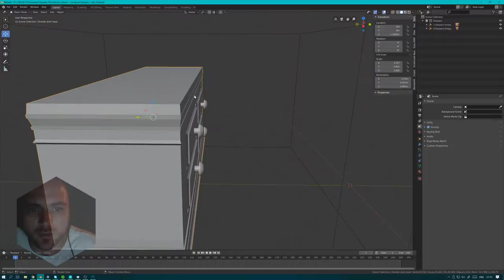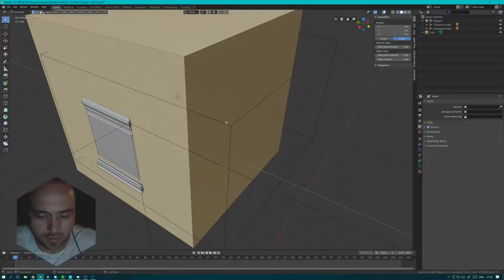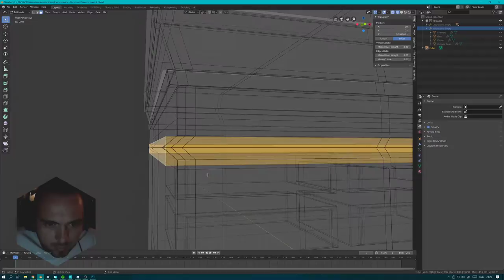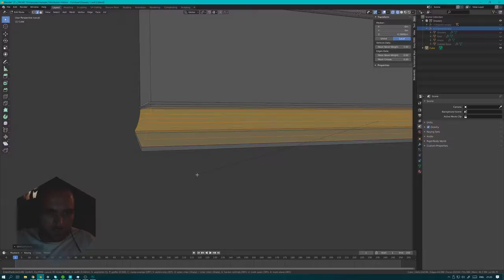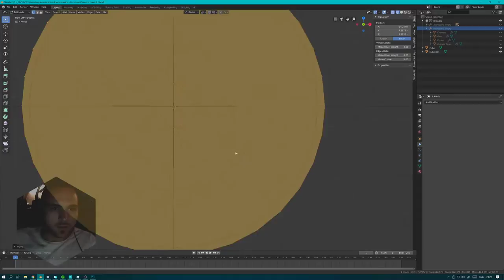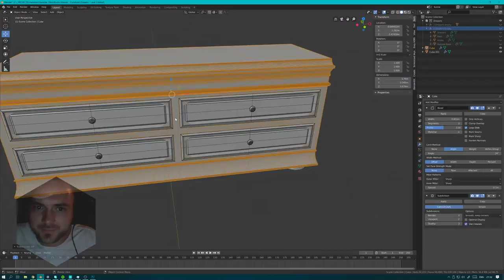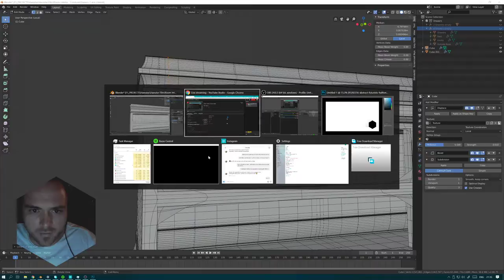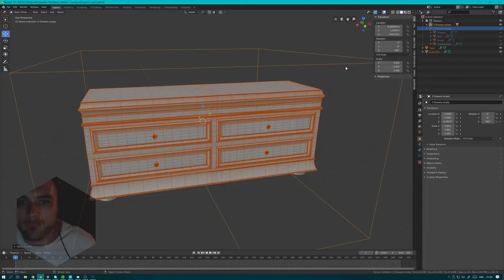Hamster Reviews... Drawers Update